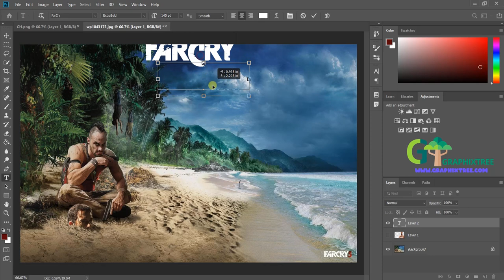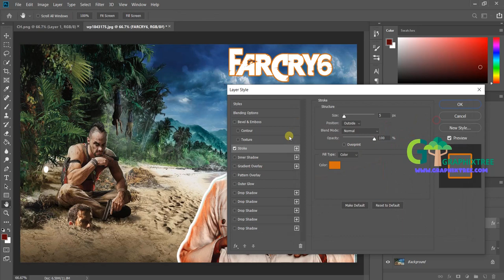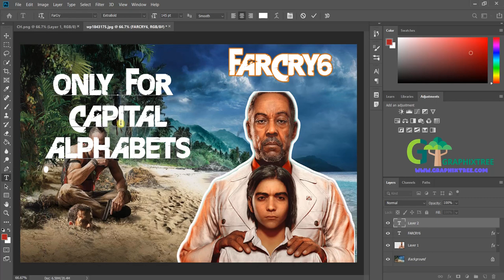FarCry6 Text Style[GraphixTree]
FARCRY 6 Text Style Effect[GraphixTree]
Create Noob friendly FARCRY Logo Text Effect for your social media's.

Easy simple steps for great effect

Download Free Graphic Content for your social needs

Info:
Works with any text